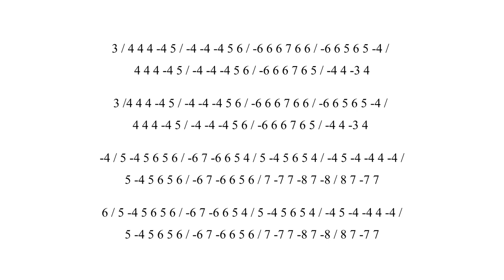Harp On With Liverpool Diatonic Harmonica - The Kesh Jig C